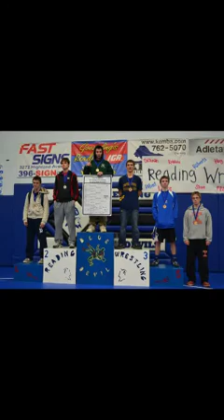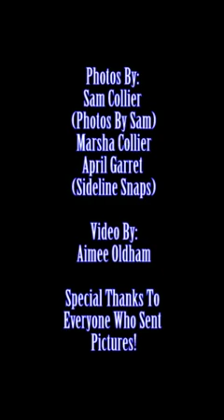Blanchester Wildcat Football 2015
Blanchester Wildcat Football 2015: Senior Slideshow. Thanks to everyone who sent pictures and took the time to help make this video possible!

Songs:
Ride Out: Kid Ink
We Own It: 2 Chainz
The Boys Of Fall: Kenny Chesney
Hall Of Fame: The Script
Forever: Drake, Kanye West, Lil Wayne, Eminem
Good Riddance: Green Day